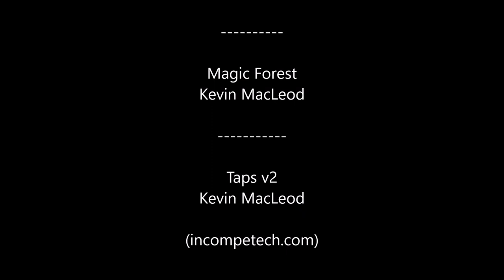Timelapsing in Park Brasschaat